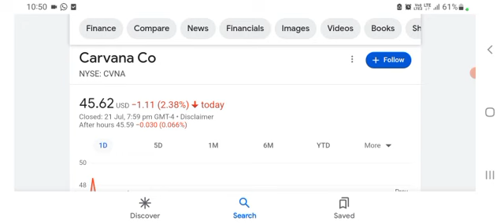Carvana Stock: CVNA SQUEEZE or ZERO?